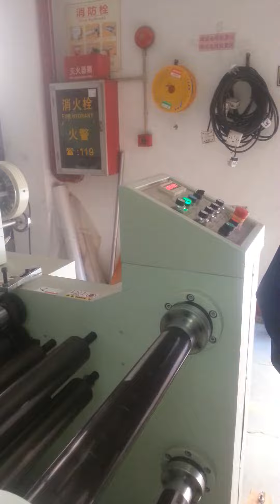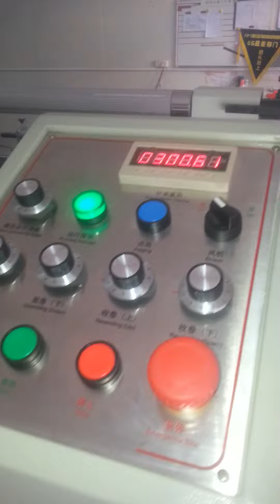Multi functional Slitting and laminating machine